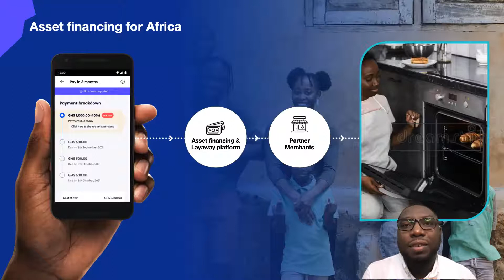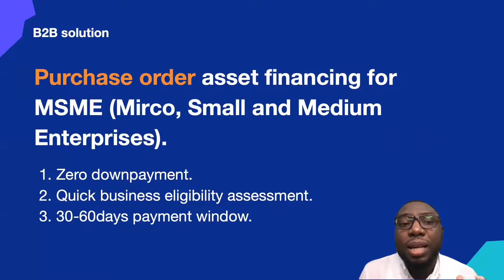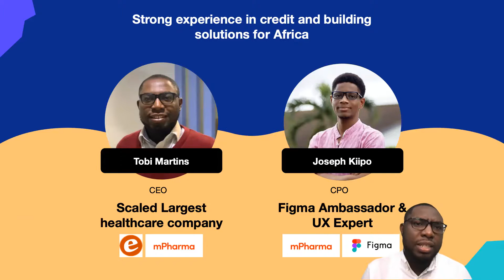Motito l Norrsken Impact Accelerator 2022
FinTech l B2B2C l Ghana